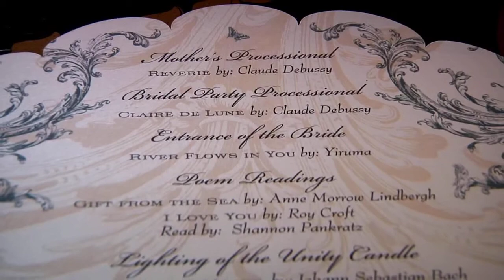Joy Marie & Michael August 20, 2011